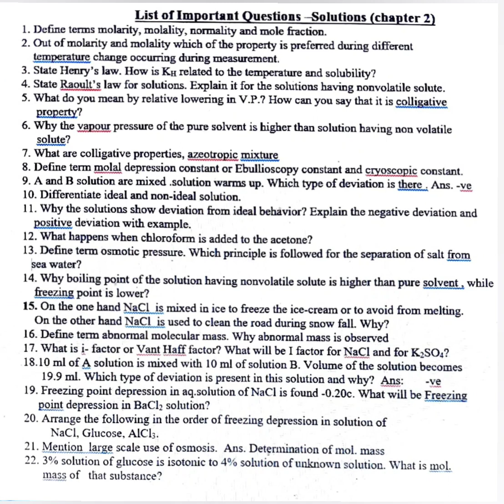what to study in Solutions chapter-2 in chemistry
How to score in Chapter solutions  in chemistry
Solutions Class 12 Notes
NCERT Class 12 Chemistry Chapter 2 PDF
Solutions Class 12 NCERT Solutions
highlights are: